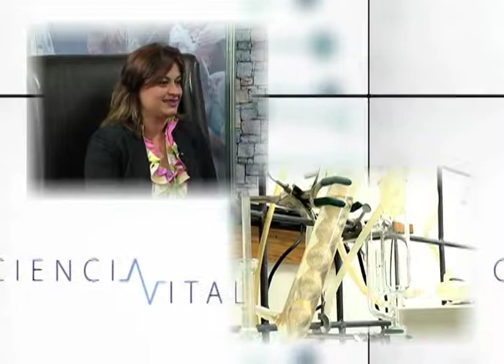Ciencia Vital - Temporada 01 - Sustitución de Músculo 02/03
Créditos
Productor y Conductor: Andrés Pedroza
Asistente de producción: Verónica Domínguez
Diseño gráfico y animación: Carlos Saucedo Ramírez
Voz off: Noé Sánchez Navarro
Cámara: Laura Elena Ángeles, Claudia Jasso Castro, Guillermo Trueba
Asistente técnico: Pablo Pichardo
Audio: Gilberto Valtierra
Edición y musicalización: Guillermo Trueba
Switcher: Alejo Balderas